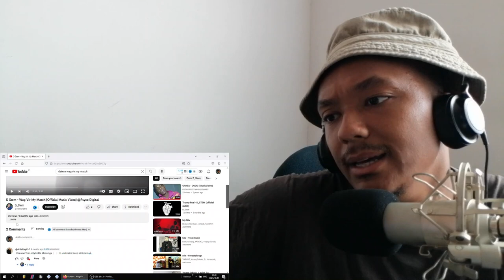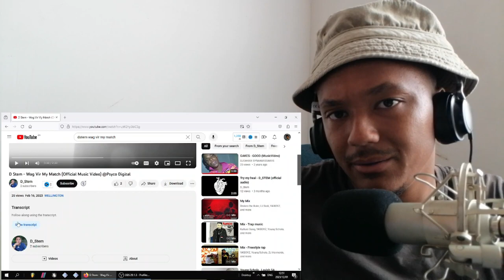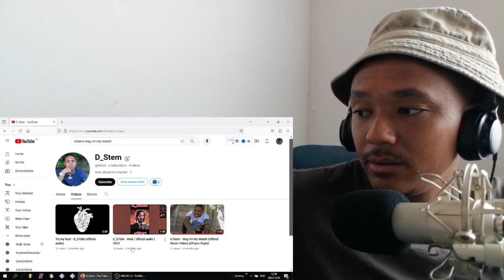D STEM - WAG VIR MY MATCH ( CPT REACTION )